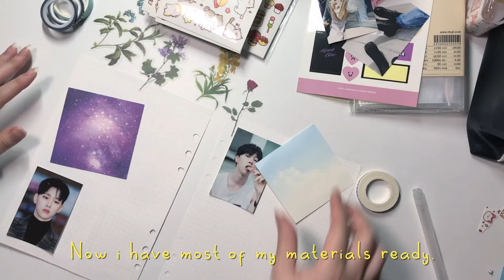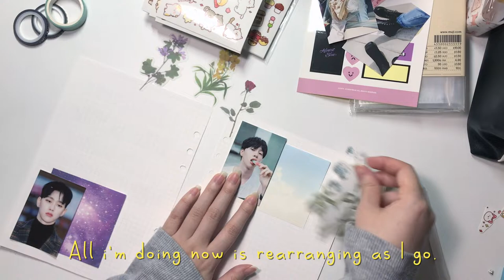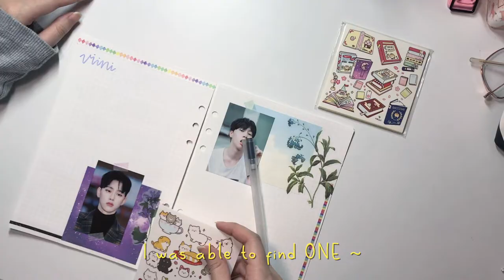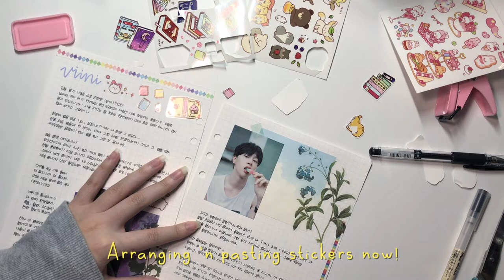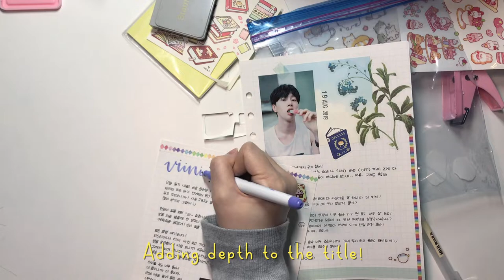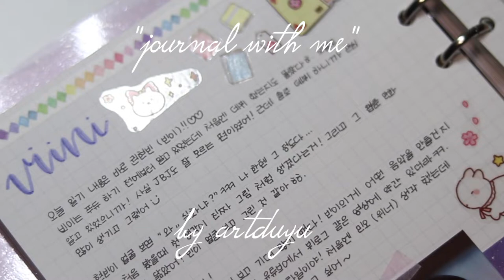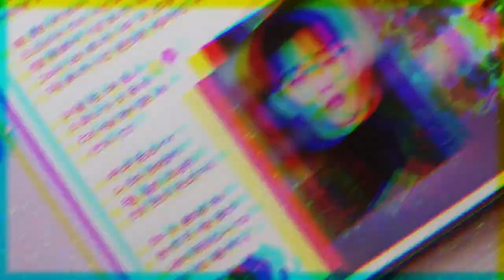kpop journal with me! #2 — VIINI (kwon hyunbin) ver.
hello! open me~

my name is dduyu, and today i have a VIINI kpop journaling video~

♡・° bgm °・♡
artificial music - and so it begins